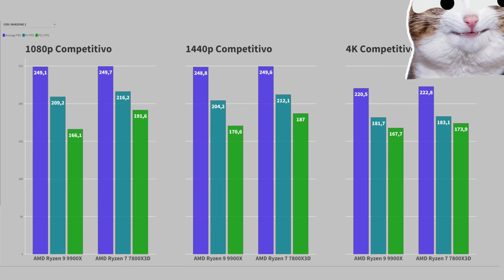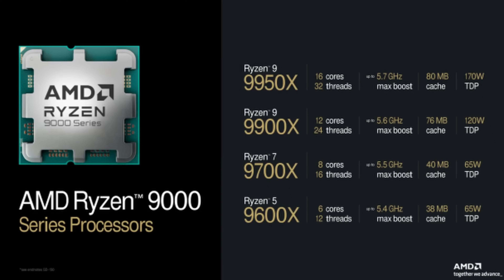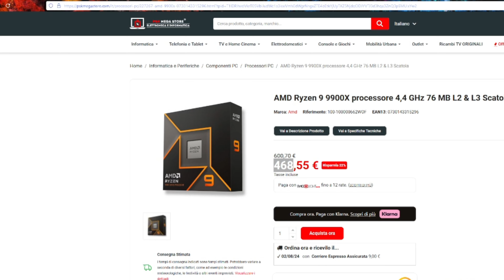RYZEN 9 9900X vs RYZEN 7 7800X3D | 🛑Quanta differenza di prestazioni?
🌐Le mie impressione da Pc gamer medio sul queste due cpu ecco cosa ne penso

🎮 PC GAMING SPECS :
✅   GPU : NVIDIAI GeForce RTX 3080 Ti Gaming TUF 12GB
✅  CPU : INTEL CORE I9 14900K
✅  RAM: CORSAIR DOMINATOR PLATINUM RGB DDR5 RAM 32GB 7200 MHZ

🎮 PC EDITING SPECS :
✅   GPU : NVIDIAI GeForce RTX 2080 FOUNDERS EDITION
✅  CPU :  AMD Ryzen 9 5900X
✅  RAM: Corsair Vengeance LPX16GB DDR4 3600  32gb

Ps: Mi sono dimenticato un 9900x nel video perdonatemi siate clementi😂